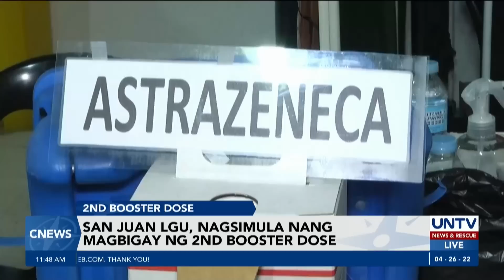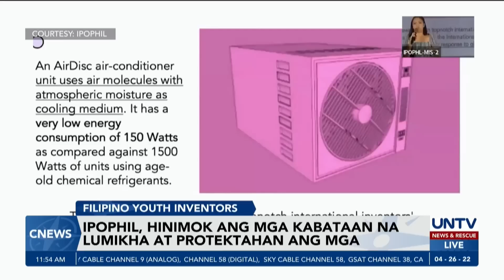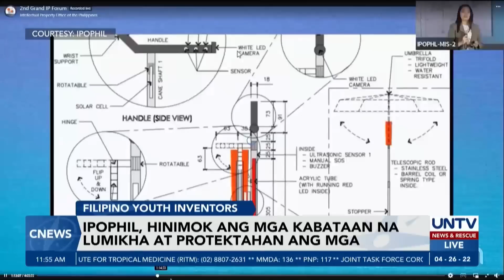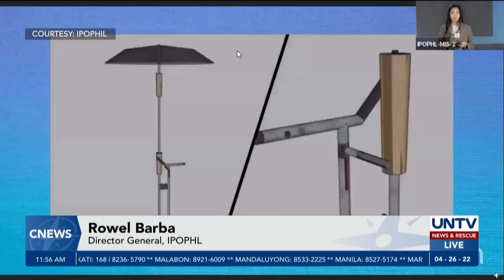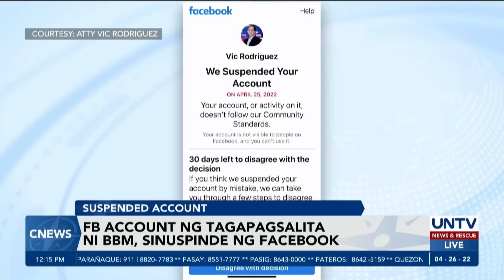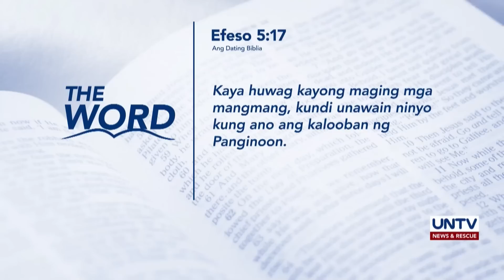UNTV: C-NEWS | April 26, 2022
- FB account ng tagapagsalita ni BBM, sinuspinde ng Facebook
- Posibleng pagbalik sa mas mahigpit na alert level system, pinangangambahan
- OFWs sa Shanghai, China, nananawagan ng repatriation